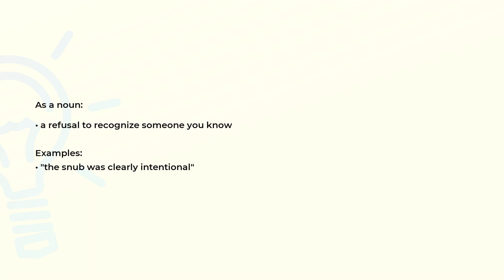What is the meaning of the word SNUB?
Definition, examples of use and spelling of the word SNUB.

(00:00) Intro
(00:07) As a noun
(00:20) Spelling

As a noun (00:07):
• a refusal to recognize someone you know

Examples:
• "the snub was clearly intentional"